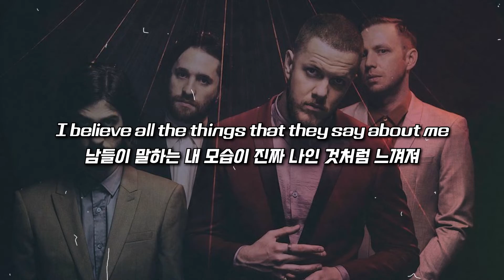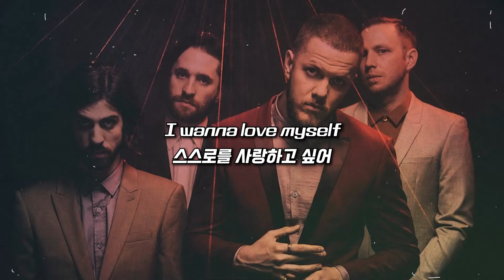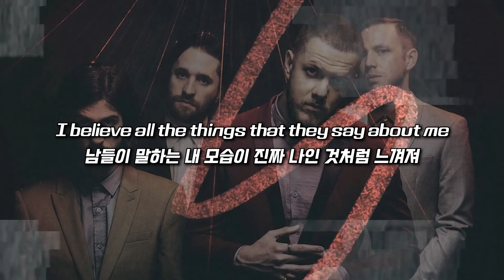가끔은 스스로가 싫어져 / Imagine Dragons (이매진 드래곤즈) – I Don’t Like Myself [가사/번역/해석/한글]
+ 자연스러운 흐름을 위해 일부 의역하였습니다.
+ Mercury Act2 다 작업할 예정이긴 한데 중간 중간 다른 곡도 올라옵니다

모든 권리는 원 저작자에게 있습니다!
가수에 대한 비난 댓글은 삭제 처리하겠습니다. / /